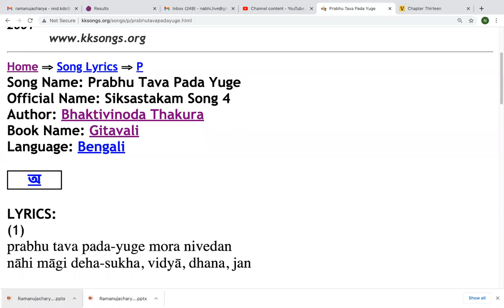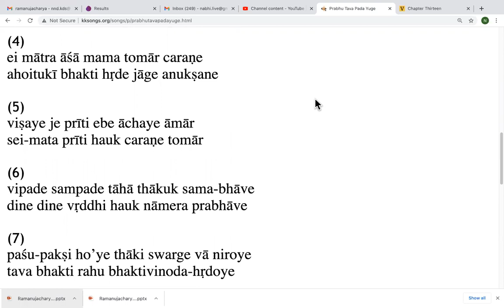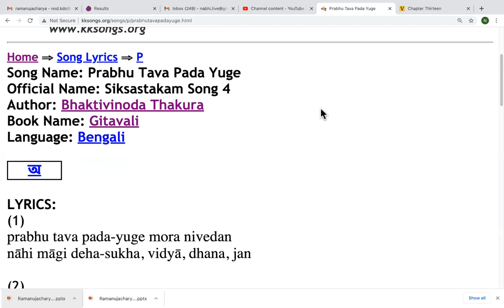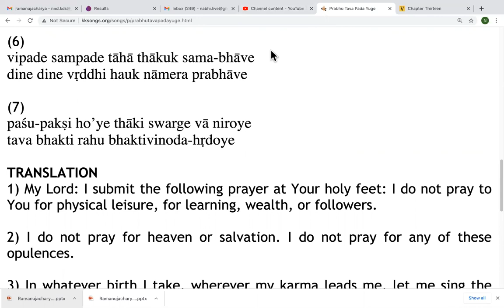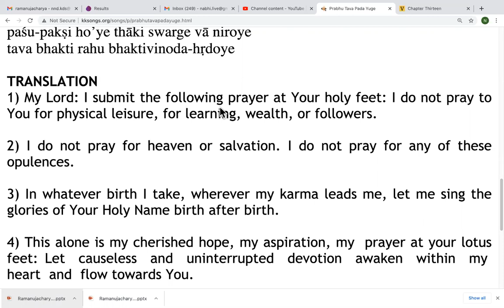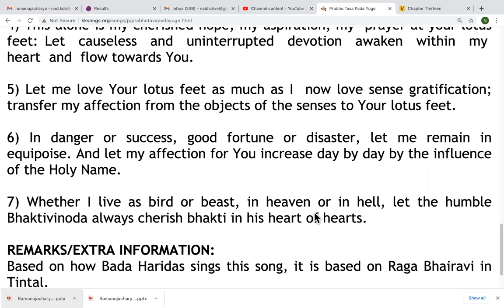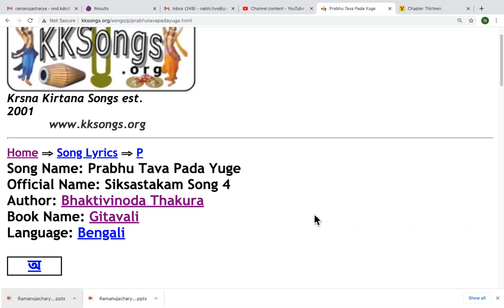NND.KDS Siksastakam Song 4 in Gitavali by Bhaktivinod Thakur-sung by Karuna Bhandar Devi (17.04.21)